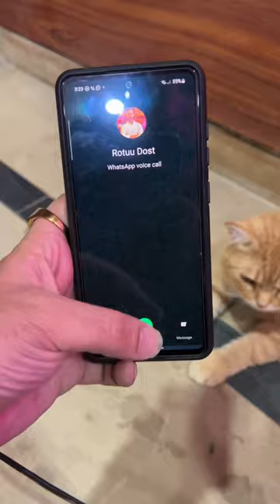Do Cats have Periods ?